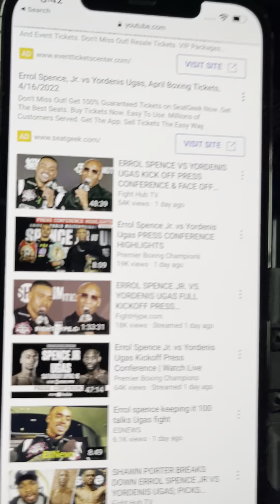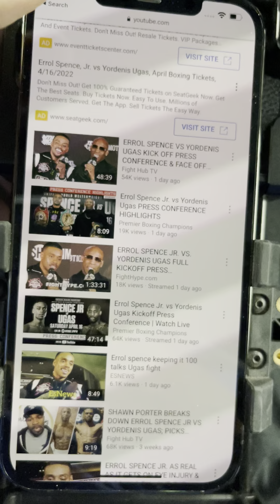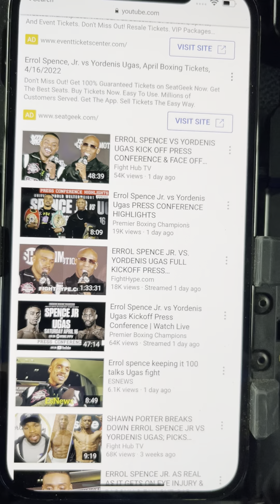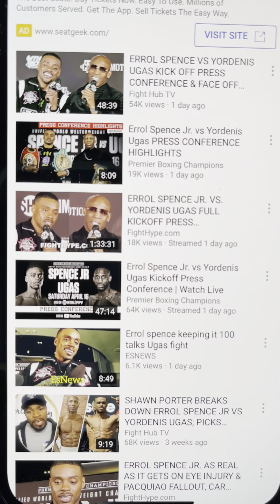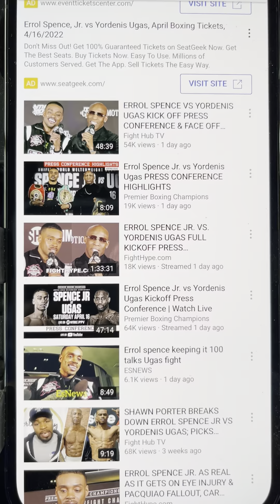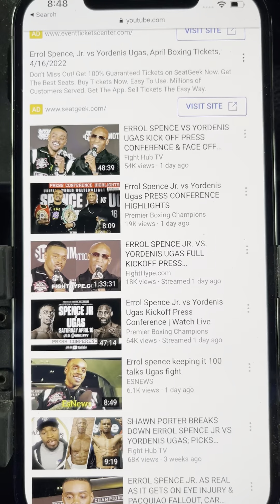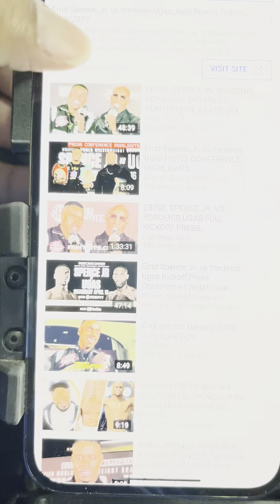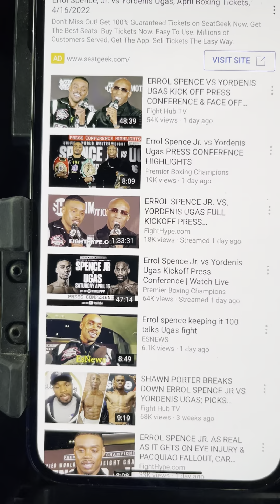Yordenis Ugas believes Errol Spence is at a disadvantage because of this 🤨